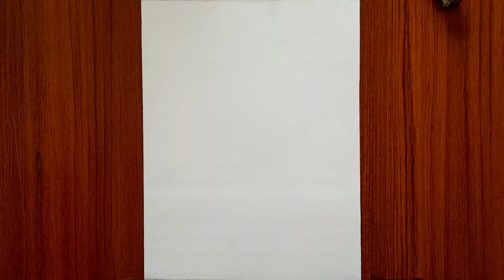Pandian Stores Episode | Actor Kumaran Thangarajan Drawing | PVMARTLAND#pandianstores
Pandian stores serial actor kumaran thangarajan drawing star vijay episode
Initially, he worked as a background dancer in the dance competition show Jodi No. 1 on Vijay TV. After that he participated as a contestant in the dance competition show Who among you is next Brabudeva. In 2009, the artist paired up with Apsara in the televised dance competition Maanada Mailada 4 and was eliminated in the semi-final round. After that he danced with actress Suhasini in Maanada Mayilada 5. He made his debut as an actor in 2015 with the movie Itu Enna Mayam. Vikram Prabhu, Keerthy Suresh, Kavya Chetty, Navdeep etc. have acted in this movie. In 2017, he made his debut as a character actor in the television series Mappillai which aired on Vijay Television. Actor Senthil Kumar and actress Sreeja Chandran play the lead roles in this series. In 2018, Vijay played the role of Maran in the television serial Moshti Rojave[1]. Following that, in the same year, he played the lead role of Kathir in the serial Pandyan Stores[2] opposite actress Chitra. In the dance competition show Jodi Bun Unlimited, he danced with actress Chitra and became the 2nd runner-up
pandian stores full episode pandian stores today episode full episode video pandian stores tomorrow episode pandian stores serial pandian stores today full episode pandian stores today